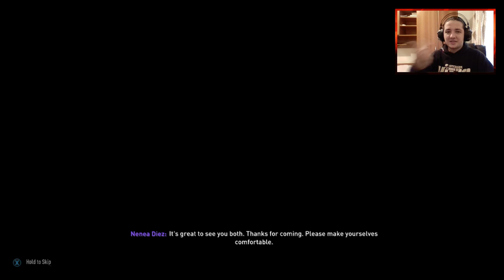ULTIMELE TRANSFERURI SI DEBUT EXTRAORDINAR IN BUNDESLIGA // Cariera cu Turkgucu #20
Salut!
Acesta este episodul cu numarul 20 din cariera din FIFA 21 !! In acest episod facem ultimele transferuri si jucam primele meciuri in prima divizie ca importanta din Germania.

► Specificatii laptop :
        * 8 GB RAM
► Periferice :
        * Casti Gaming MARVO HG9015G